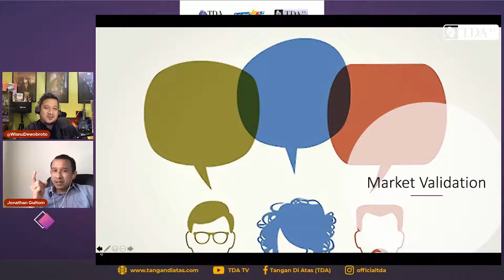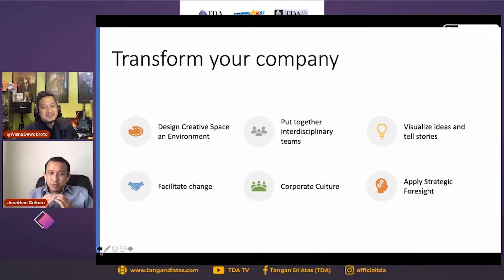Market Validation - TDA Business Scholl Design Thinking Episode 4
Market Validation - TDA Business Scholl Design Thinking

Market Validation, Wahh seru nihh... Pembahasan kita kali ini bertema Market Validation, Yuk simak penjelasan dan tips Market Validation langsung dari kak Wisnu Dewabroto dan Kak Jonathan Gultom ,SE, ST, M.Buss.

TDA TV adalah channel yang dibuat oleh komunitas Tangan Di Atas (TDA) . Akan terus menyajikan konten bermanfaat seputar wirausaha untuk Indonesia.